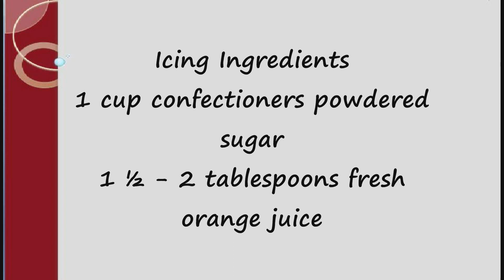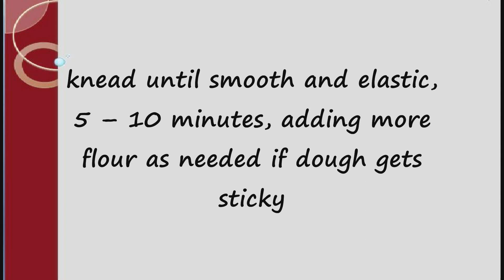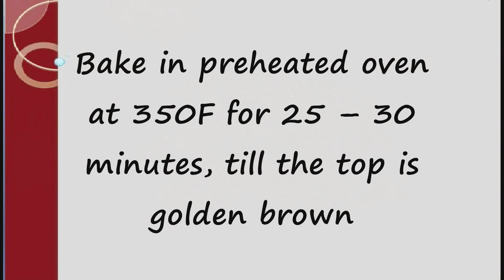Orange Glazed Sweet Bread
Ingredients
2 ¼ teaspoons active dry yeast
¼ cup warm water
½ cup warm milk
½ cup fresh orange juice
½ cup sugar
1 tablespoon grated orange zest
½ teaspoon salt
1 large egg
3 ½ - 4 cups sifted all purpose flour
More flour for kneading
1 egg lightly beaten to glaze the top
Icing Ingredients
1 cup confectioners powdered sugar
1 ½ - 2 tablespoons fresh orange juice My Teespring Merchandise Page (صفحة مبيعاتي على موقع تي سبرينغ)